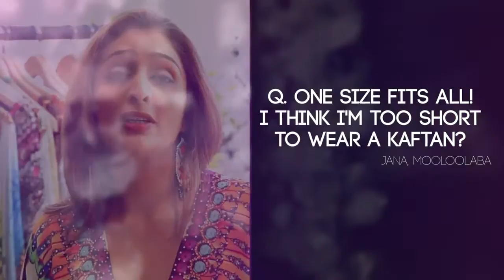iSTYLE TV HAS FOUND THE NEW CAMILLA, WE BRING YOU EMBELLISHED KAFTANS, DESIGNER WEAR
Fashionistas all over the region made the trek to the 7th Annual Sunshine Coast Fashion Festival on the weekend commencing 25th .